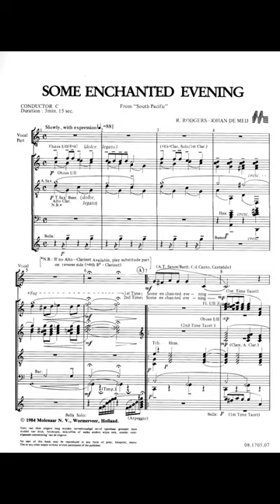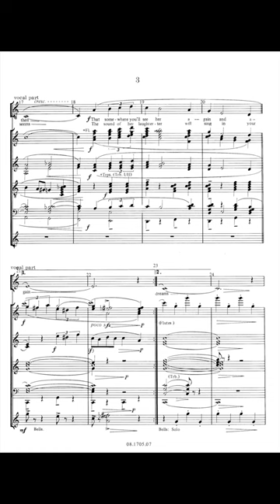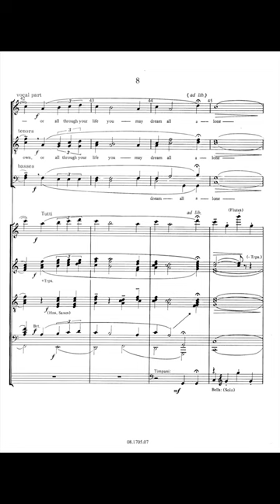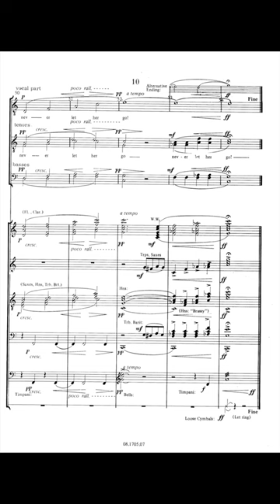Some Enchanted Evening - Richard Rodgers/Arr. Johan de Meij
From South Pacific - Concert band/TTBB/Voice